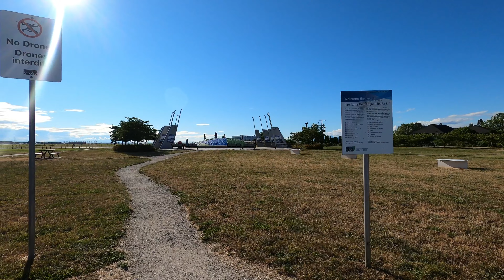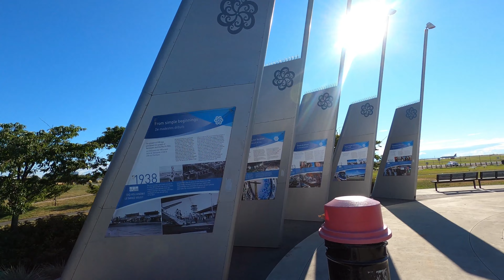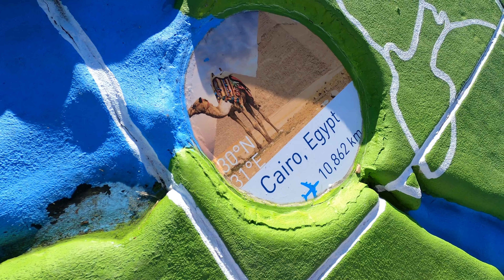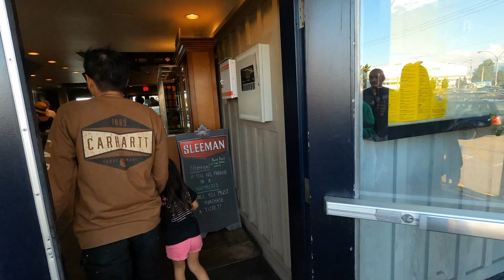Finally nasa Canada nadin ang aking Bestfriend | Touch Down Canada Ang Aking Bestfriend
Finally nasa Canada nadin ang aking Bestfried | Touch Down Canada Ang Aking Bestfriend

Check out Best Selling Products on Amazon Our Instagram Page for more Amazon Deals You Never Knew You Needed